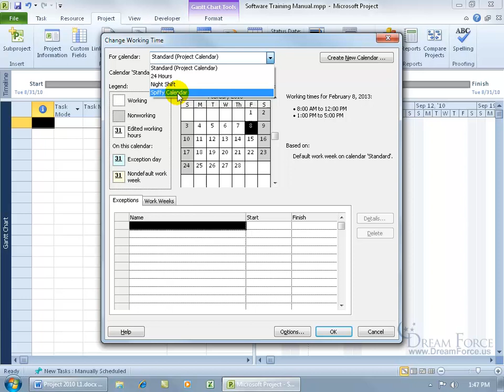Microsoft Project 2010: Nondefault Work Week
Microsoft Project 2010 training video on how to set a Nondefault work week, or change a few times that will be different from the default working times in your project's calendar.